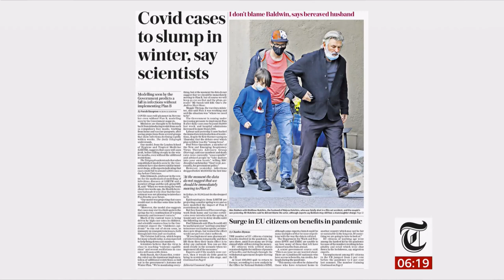UK Newspaper & headlines x4 (see description) (UK & USA) - BBC News - 25th October 2021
1) UK: Billions for NHS to tackle backlog.
2) UK: Get booster to save Christmas.
3) UK: Covid cases to slump in winter?
4) USA - Alec Baldwin walking with family of woman he shot dead on film set - that report/obituary

Coronavirus/Covid-19:
a) John Hopkins world map (real time stats and clickable map features):